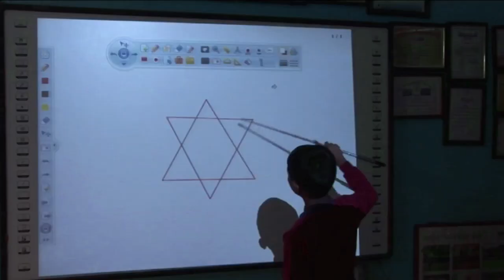34 Ravi Pratap Singh